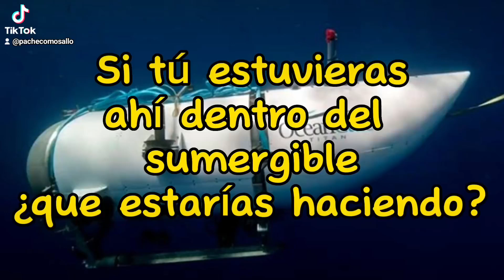Tu pagarías para viajar en el sumergible perdido del Titanic